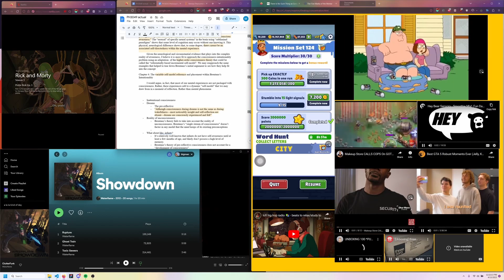GUY USES NEW CONCENTRATION APP, CANNOT SWITCH BACK!!!!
Guys remember to like and rate and comment

Next video I will be recreating Conner O'Malley's infinite shit van roll cage system but I will be connecting it to every toilet in my apartment complex. Can't wait for you guys to see it!